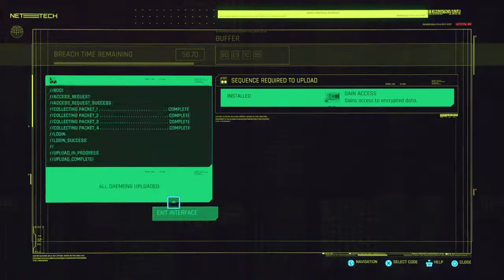Xinton777's Live PS4 Broadcast